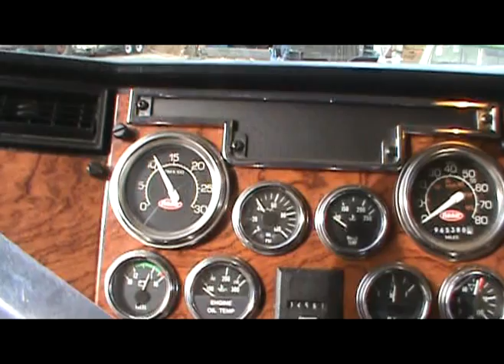N14 cummins turbo whistle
1996 Peterbilt with n14 cummins and dual 6" stacks with dynaflex straight through mufflers and big giant Vortex Chrome dual Air Cleaners. Gotta love the whistle!